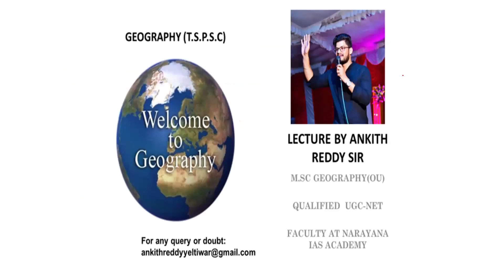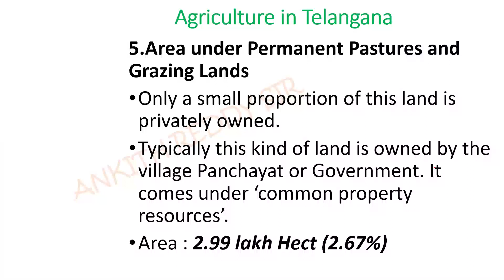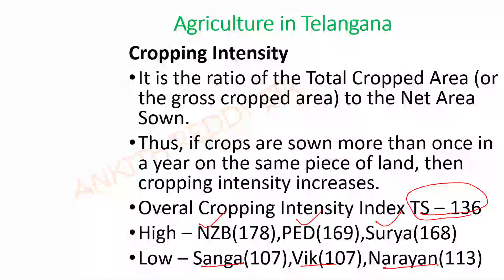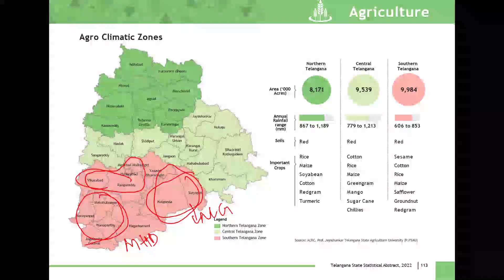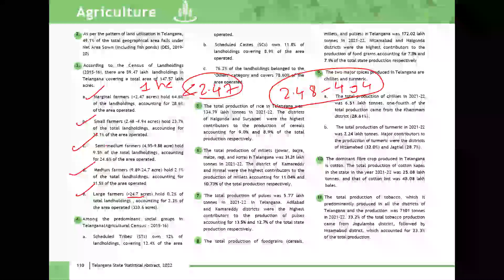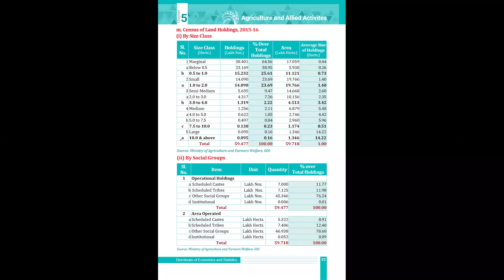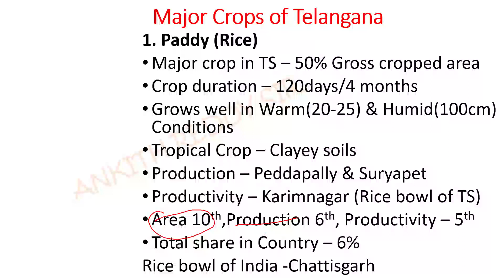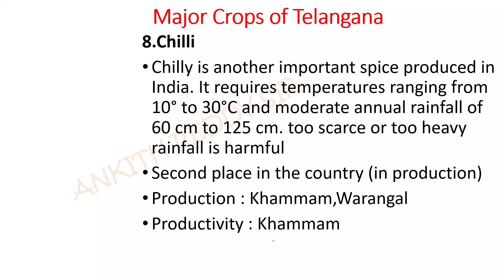Telangana Geography| Agriculture in Telangana| Paddy| Maize| Cotton| Turmeric| TSPSC| Bilingual